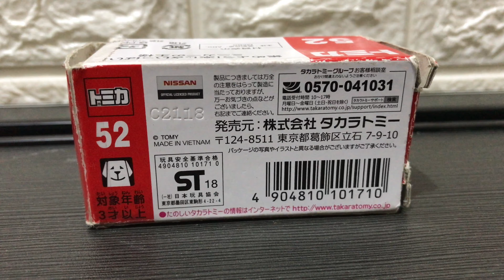Tomica No. 52 Nissan Serena e-Power | トミカ No.52 日産 セレナ e-Power | Takara Tomy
This is Tomica No. 52 Nissan Serena e-Power
トミカ No.52 日産 セレナ e-Power

This is a 1/67 model of the real vehicle.
It has suspension and the trunk can be opened.